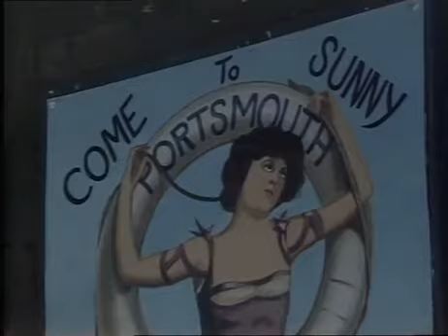La Hora De Agatha La Muchachal Tren